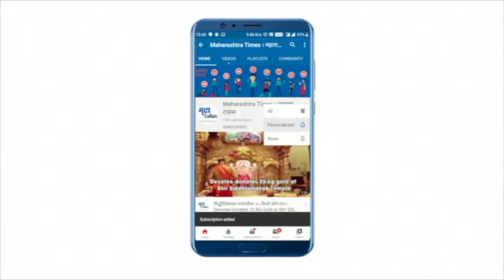Ratnagiri : राष्ट्रवादीचे सतीश चिकणे यांचा शिवसेत जाहीर प्रवेश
शनिवारी खेड रत्नागिरीचे राष्ट्रवादीचे अध्यक्ष सतीश चिकणे यांनी आपण राष्ट्रवादी सोडत असल्याचं जाहीर केलं होतं. राष्ट्रवादीत हवं तसं काम करता येत नाही असं सतीश चिकणे म्हणाले होते. रविवारी त्यांनी शिवसेनेत जाहीर प्रवेश केला. शिवसेना नेते रामदास कदम यांच्या उपस्थितीत चिकणे यांनी सेनेत प्रवेश केला